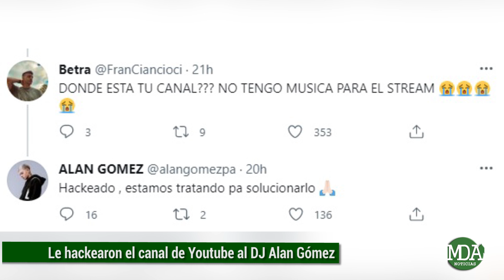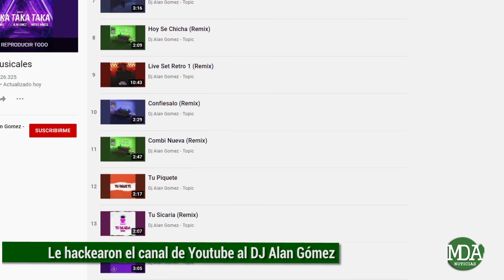LE HACKEARON el CANAL de YOUTUBE al DJ ALAN GOMEZ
El Dj y productor argentino, quien alcanzó gran reconocimiento gracias a sus remix de cumbia y reggaetón tuvo un complicado percance en la plataforma de Youtube luego de sufrir el hackeo de su cuenta.

Lo sucedido llamó la atención a partir de que si bien el canal seguía activo los videos estaban en privado, aunque posteriormente una imagen dio la pauto de que la situación se habría agravado, ya que al intentar ingresar al video del set especial de año nuevo 2021, apareció un carte que decía lo siguiente: Este video ya no está disponible porque se rescindió la cuenta de YouTube asociada a él.

En ese sentido el propio Alan escribió: “Me hackearon el canal pero ya estamos tratando de solucionarlo, gracias a todos los que me avisaron”